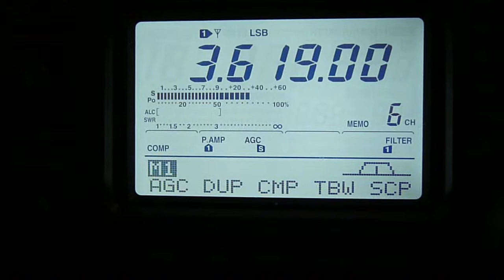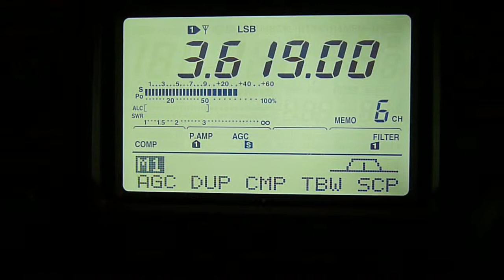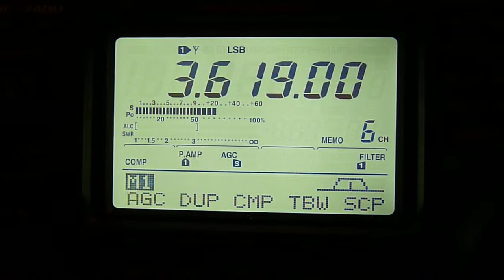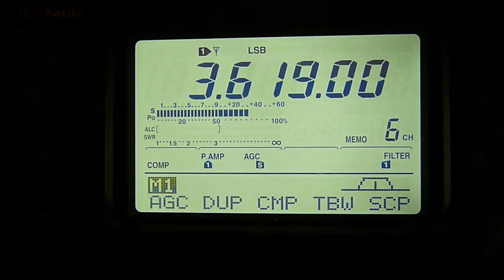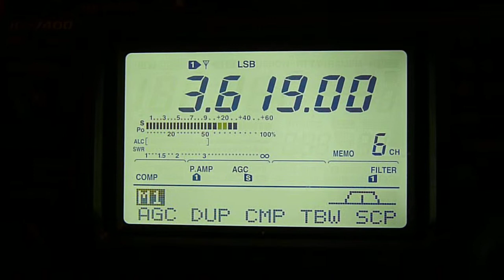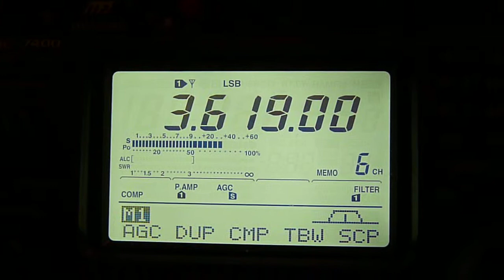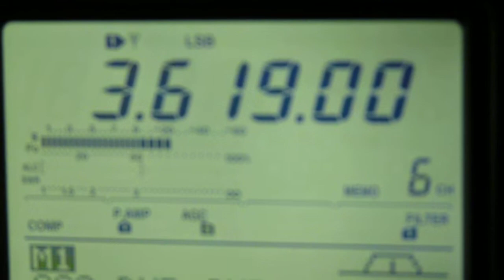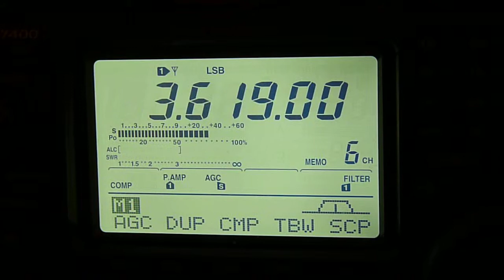f6ctt.MOV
f6ctt ecouté depuis le cantal ( 1000m alt) avec un ic7400 et une g5rv a 10 m du sol .